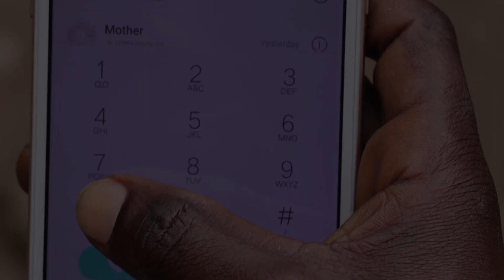Mr Rhymer - Safaricom Anthem Video